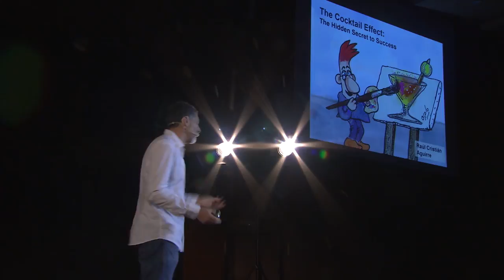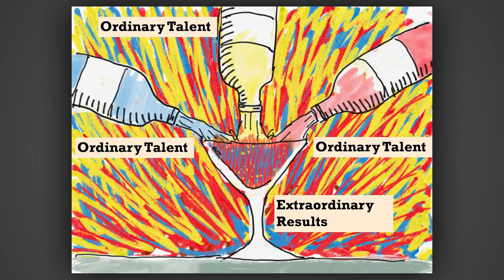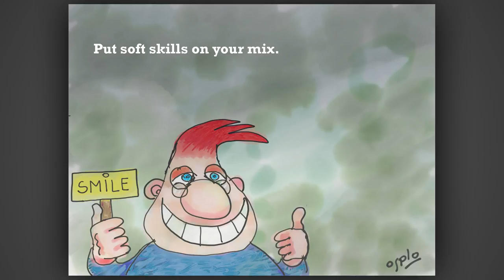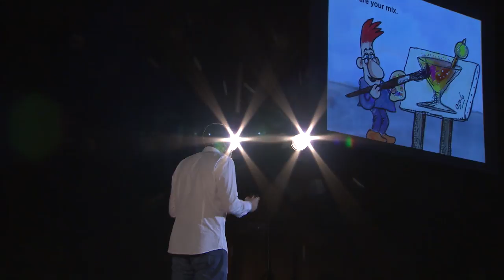The Cocktail Effect: The Hidden Secret Of Success | Raúl Cristian Aguirre | TEDxIESEBarcelona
We have always been told that the secret of success is to find a profession you feel passionate about, then work hard and persistently to be number one in your field. But could it be possible that we got it all wrong? This talk reveals new insight about the real reasons of success of famous and not-so-famous people - and how to apply these principles to be much more successful - and happier - in any field.

Founder and first CEO of Tango/04 Computing Group, Inc. Graduated in Computer Science (University of Buenos Aires), EO/MIT (Massachusetts Institute of Technology), Entrepreneurship Master Program, and the Superior Institute of MorphoPsychology (ISM, Barcelona). Designer of award-winning technologies (such as the APEX Award of Penton Media for VMC, USA, 2004) and products sold in more than 50 countries. Frequent speaker at international conferences, including Gartner events, Internet World, Internet Global Congress, etc. and entrepreneurial and corporate events. Also a poet, cinema enthusiast (director, writer), actor, (still active) soccer goalkeeper, avid reader, proud father, and really lousy chess player.